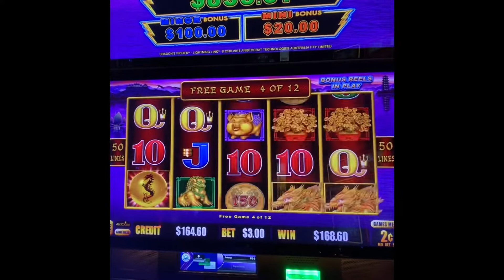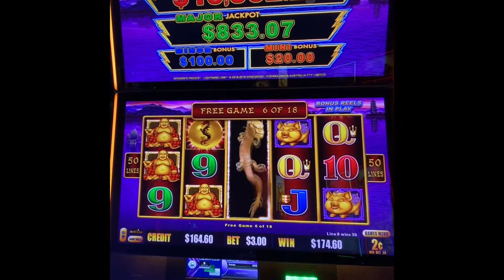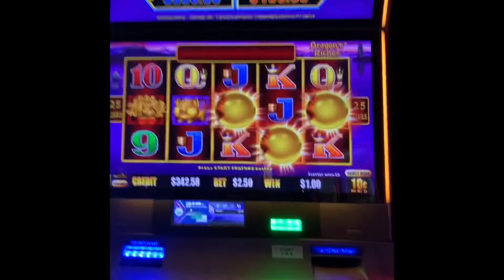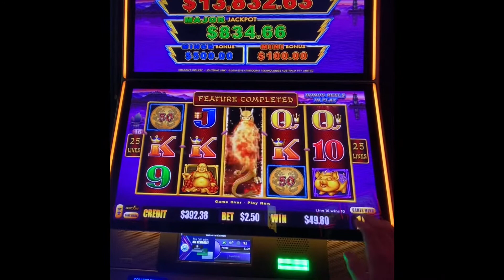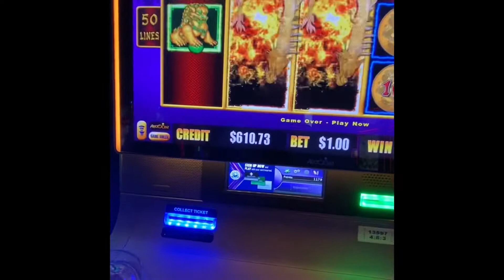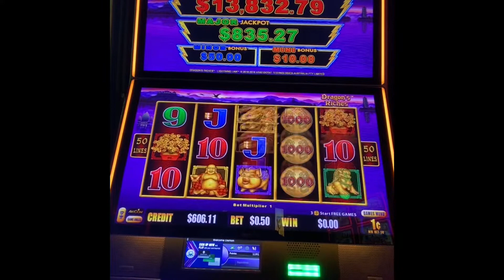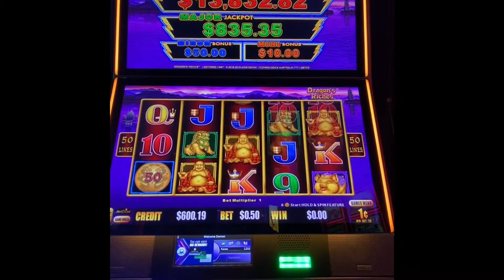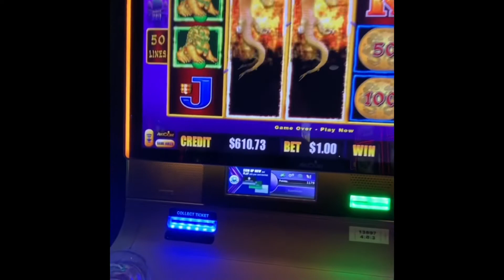Ultra dragon riches bonus compilation! Cashed out $600.